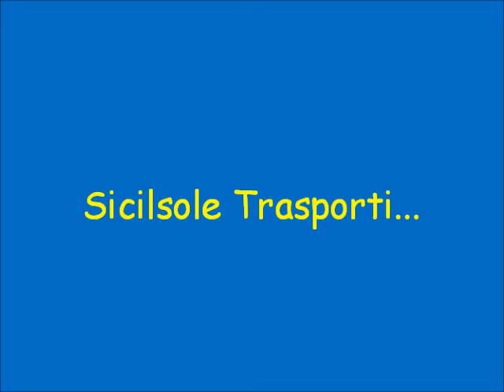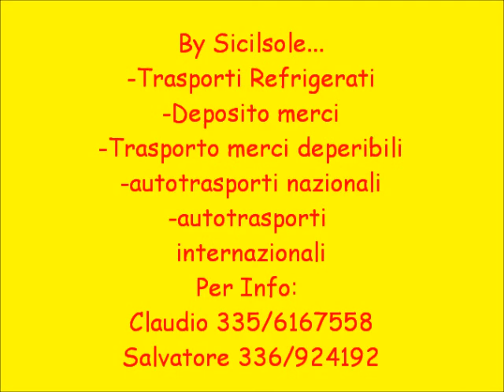Sicilsole Trasporti (Scania, Volvo, Iveco)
By Sicilsole...
-Trasporti Refrigerati
-Deposito merci
-Trasporto merci deperibili
-autotrasporti nazionali
-autotrasporti  internazionali
Per Info:
Salvatore 336/924192
Claudio 335/6167558